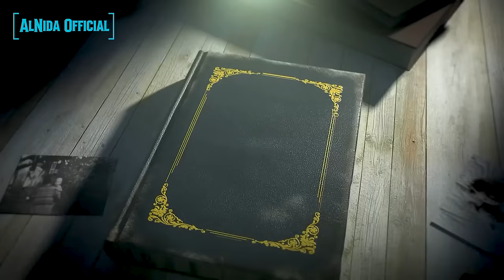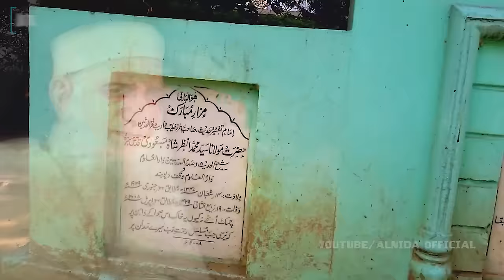Biography of Allama Anwar Shah Kashmiri ?|...علامہ انور شاہ کشمیریؒ کا دیوبند سے تعلق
Let's see another True Story Of AllamaAnwerShahKashmiri About AllamaAnwerShahKashmiriAndDeoband Work series of AlNidaOfficial by Ghulam_Akber_Bughlani

علامہ انور شاہ کشمیریؒ سوانح
علامہ انور شاہ کشمیریؒ کو دیوبند سے کیوں نکالا گیا ؟
علامہ انور شاہ کشمیریؒ کا دیوبند سے تعلق
علامہ اقبالؒ مولانا انور شاہ کشمیری کے استعفی پر خوش کیوں ہوئے تھے ؟
تحریک آزادی اور جنگ عظیم اول میں آپ کا کردار
مولانا انور شاہ کشمیریؒ
کہاں سے پڑھے کہاں پڑھایا استاد کون تھے شاگرد کون تھے ؟
دیوبند میں پڑھنے،پڑھانے سے لے کر نکالے جانے
اور پھر وہیں دفنانے تک کا سفر

1)This video has no negative impact on the original works (It would actually be positive for them)
2)This video is also for teaching purposes.
3)It is not transformative in nature.
4)I only used bits and pieces of videos to get the point across where necessary.

 Speaker Ghulam Akber Bughlani

عطاءاللہ شاہ بخاری کی باتیں

Serat E Sahaba

anwar shah kashmiri bayan
anwer shah kashmiri
allama anwar shah kashmiri science and english
who was anwar shah kashmiri

anwar shah kashmiri about science and english education
allama anwar shah kashmiri ka bayan